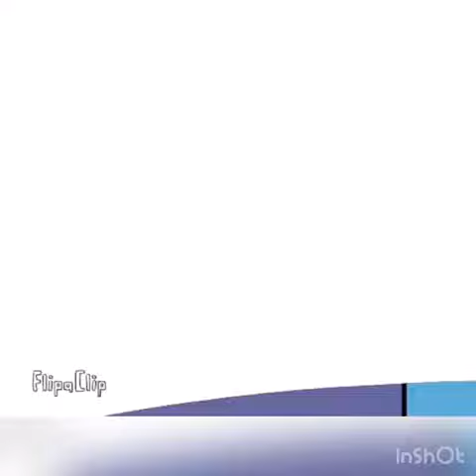Mai des langues : les sonorités de l'italien (5ème)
Dans le cadre du mai des langues, nos élèves vous font découvrir les sonorités de l'italien !

Lycée français Charles Lepierre